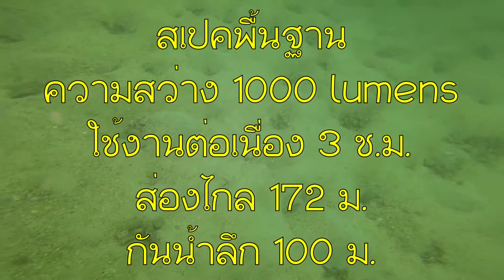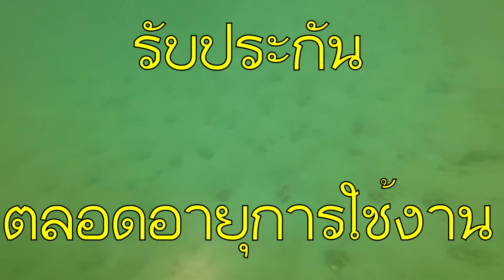รีวิว ไฟฉายดำน้ำ FENIX SD 20